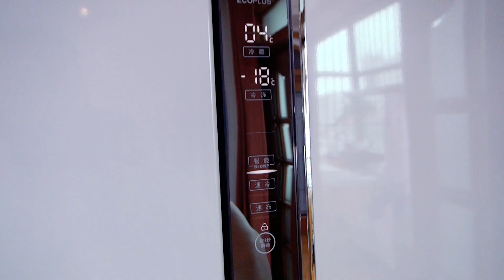小浪150块买了三份“烤脊骨”，大口吃肉大口喝酒，小生活很美好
我是韩小浪，有吃必应韩小浪！ 跟随你们的浪哥哥，踏上幽默、搞笑之旅吧！
喜欢视频，请按赞、分享哦~